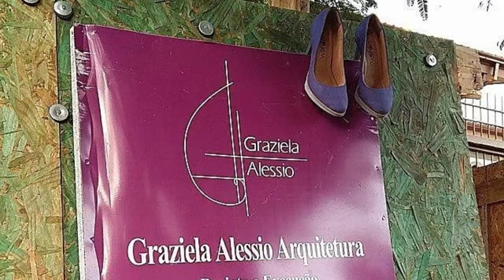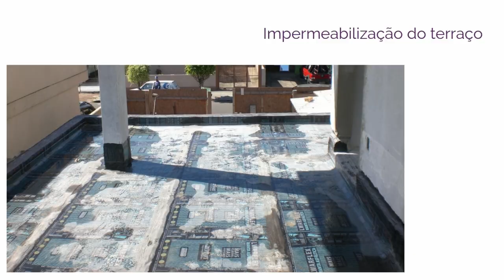Execução de obra - Casa das Estrelas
Veja o andamento da obra de uma casa desde a demolição da casa existente até a entrega da obra nova.